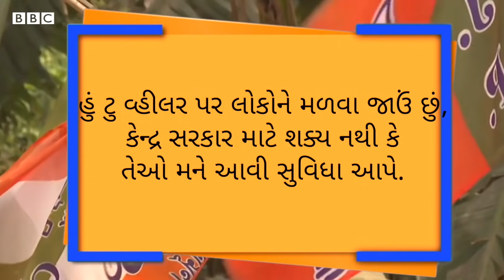પ. બંગાળ ભાજપના નેતાઓ પક્ષ છોડીને કેમ મમતા બેનરજી સાથે જઈ રહ્યા છે? BJP west bengal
પશ્ચિમ બંગાળમાં ચૂંટણીઓમાં હાર બાદ ભાજપ માટે હવે વધુ એક મુસિબત આવી પડી છે. ચૂંટણી પહેલાં તૃણમૂલ કૉંગ્રેસ સાથે છેડો ફાડીને ભાજપમાં આવેલા નેતાઓ હવે ફરી તૃણમૂલ કૉંગ્રેસમાં જોડાય તેવી ચર્ચાએ જોર પકડ્યું છે. પરિસ્થિતિ એ આવી ગઈ છે કે ખુદ વડા પ્રધાન મોદીએ કેટલાક નેતાઓને ફોન કરવા પડ્યા.
હાલમાં જ થયેલી પશ્ચિમ બંગાળ વિધાનસભા ચૂંટણીમાં તૃણમૂલ કૉંગ્રેસ ત્રીજી ટર્મ માટે સત્તામાં આવી. તૃણમૂલ કૉગ્રેસે 292માંથી 213 બેઠકો પર વિજય મેળવ્યો જ્યારે કે ભાજપ માત્ર 77 બેઠક જ જીતી શકી.

તમે અમારી સાથે જોડાઈ શકો છો :

JioChat Channel : BBC Gujarati
ShareChat : bbcnewsgujarati